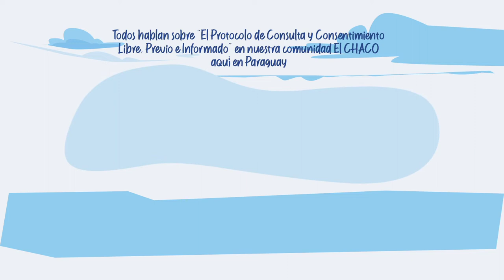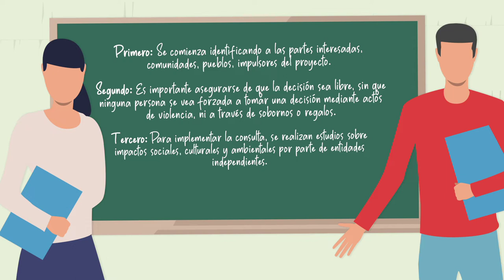Diálogo de saberes y diversidad cultural para el desarrollo en Paraguay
El Fondo de Cooperación para Agua y Saneamiento de España (FCAS) ha impulsado la ejecución de los sistemas de agua potable y saneamiento en varias comunidades indígenas del Chaco en Paraguay, con mecanismos de diálogo con las comunidades indígenas que han permitido mayor apropiación y aceptación de las soluciones implementadas. A través de la Consulta y el Consentimiento libre, previo e informado, se ha podido crear un ambiente óptimo para el diálogo, propicio para  el entendimiento de  las necesidades comunitarias y para la inclusión de las ideas de las comunidades. El resultado de la consulta ha sido fundamental para el éxito del Programa de Saneamiento y Agua Potable para el Chaco y Ciudades Intermedias de la Región Oriental del Paraguay.